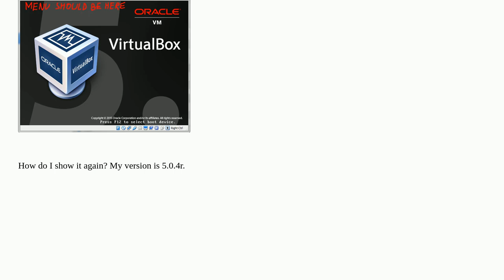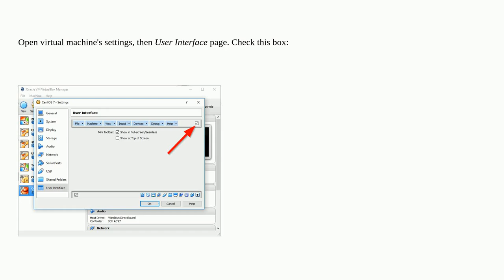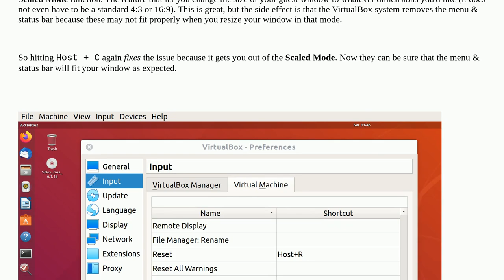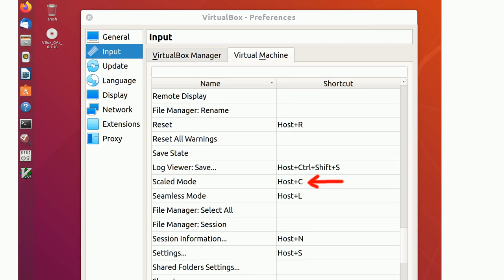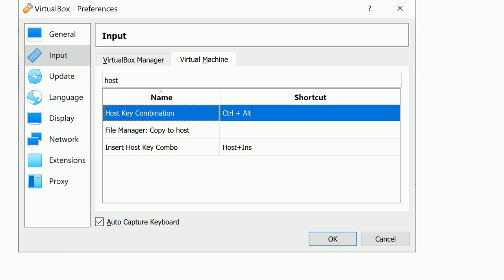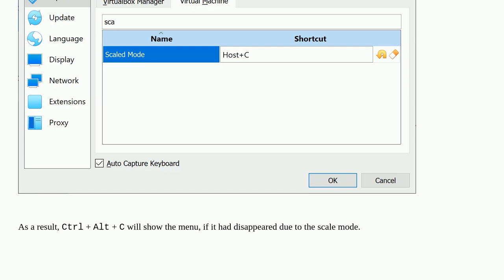I hid the menu bar in VirtualBox, how to show it again?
A special thanks goes out to the awesome community

  virtualbox app-menu